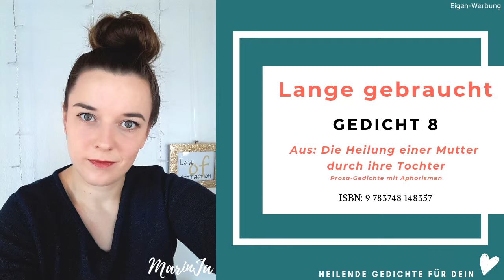Lange gebraucht I MarinJa-Gedichte für deine Herzens-Heilung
Dieses Gedicht stammt aus meinem Buch "Die Heilung einer Mutter durch ihre Tochter" und erschien 2018 über BoD.

Das Buch liegt mir sehr am Herzen, da es sehr persönliche Momente waren, in denen ich die einzelnen Gedichte schrieb und dieses für mich einen sehr tiefen Heilungs-Prozess sichtbar macht, den ich in der Zeit 2017/2018 hatte.

Freiwillige Spende:
MarinJa freiwillig unterstützen:

MarinJa´s Amazon-Wunsch-Zettel:
(MarinJa ein Geschenk zukommen lassen):

MUSIK-INFOS (wenn in Videos vorhanden):
- Heute: Bed and Breakfast aus der YouTube Bibliothek (freie Verwendung)

WERBUNG KENNZEICHNUNG:
- Eigen-Werbung in Videos bedeutet, dass ich ein Buch, Blog, Shop etc. von mir (MarinJa) bewerbe und ich dir zeige, was ich dir zu schenken habe.
- Werbe-Video im Video bedeutet, es sind Marken sichtbar/erkennbar oder ich zeige bestimmte Marken. Mögliche Kooperationen teile ich separat und transparent mit.

und entdecke noch mehr von Mir und meiner Arbeit.

Love. MarinJa